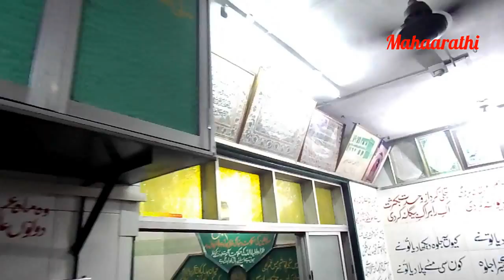Mahaarathi :Mahfile Samaa O Ratib dar Khanqaahe Khaaldi-Part I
12th August 2017,At 3 hrs,
Chiragaha-Mahfile Samaa O Ratib O Langar bar Khanqahe Khaaldi
Peero murshid:Sayed Mohiyddin-Baadsha Miya,bemaaroof Jhande waale Baaba
Aastana e Qadriya,Near Byepaas Toll Naka,Rashid Compound,Kausa Mumbra Thane 400612